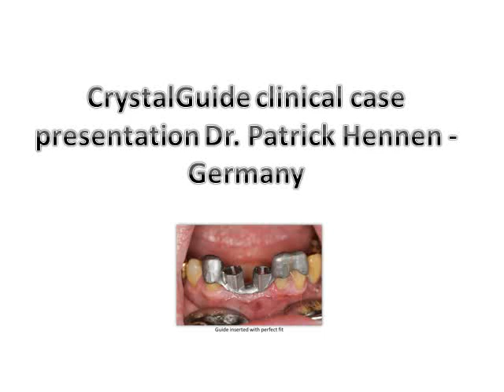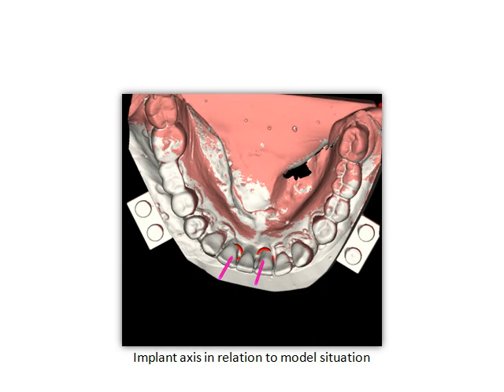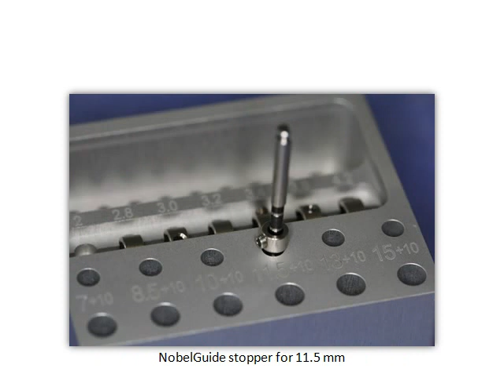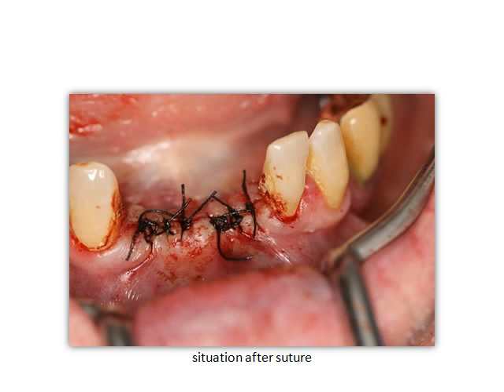CrystalGuide clinical case presentation Dr Hennen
CrystalGuide - advanced precision and stability with 5+5 axis milled metal surgical guides

1. Time : After approval of planning the production of my CrystalGuides is finished in 3-4 business days, and then immediately shipped with FEDEX international priority.
2. Cost I indicated before: 350 US$ plus shipping regardless number of implants
3. Comparability: for my guides the most important issue
a. My guides are designed in a very sophisticated manner and have a hex oriented design for registration of implant rotational position
b. The CrystalGuides are produced out of CoCr with 5+5 axis milling with very high precision and tight tolerances (in tubes as tight as 0.03 mm). This is the most advanced process with same quality as applied for CAD/CAM fabrication of final screw retained implant bridge restorations, you might be aware about the usual pricing (not just 3D printed)
c. The design process is not an easy and automated process which can produce surface irregularities like with most other systems but a very controlled and time-consuming process
d. For my guides are implant type specific hex oriented implant insertion instruments available
e. I offer the fabrication of immediate provisional restorations on custom milled abutments in advance, delivered with guide at very reasonable prices: final custom milled abutment metal or zirconia at 100 US$ including screw, provisional Bridge CAD/CAM milled and individualized in PMMA for 35 US$ per tooth element.